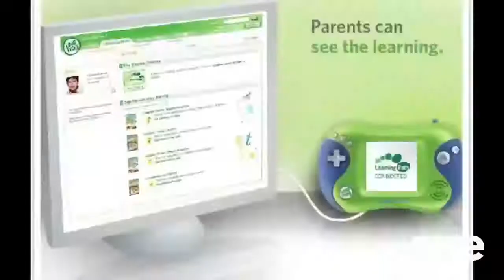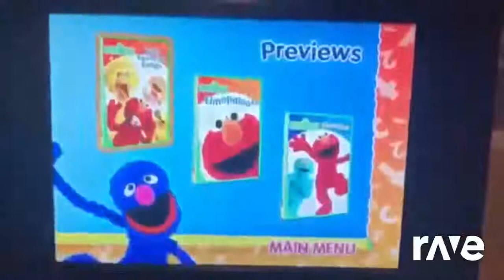Ravedj X Ravedj - Ravedj X Ravedj & Ravedj Minimix Yoyo Manners